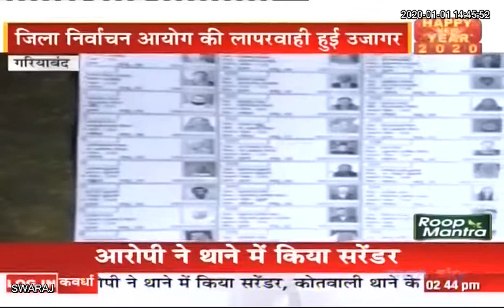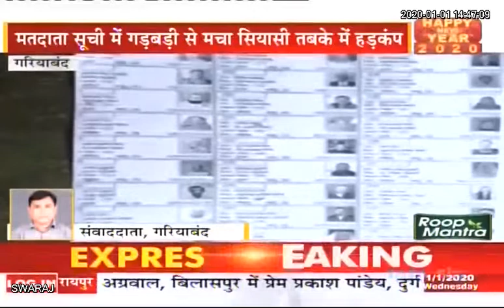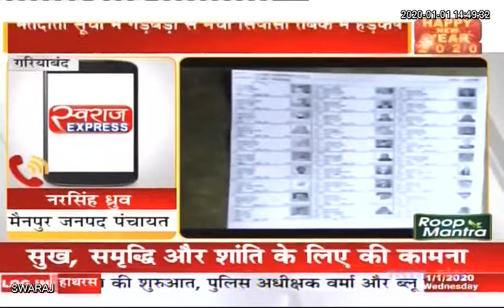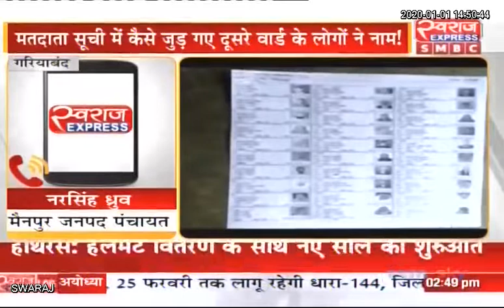Gariyaband News: पंचायत चुनाव शुरू होते ही मतदाता सूची में गड़बड़ी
Chief Electoral Officer, Chhattisgarh Gariyaband Police Gariyaband District Purushottam Patra